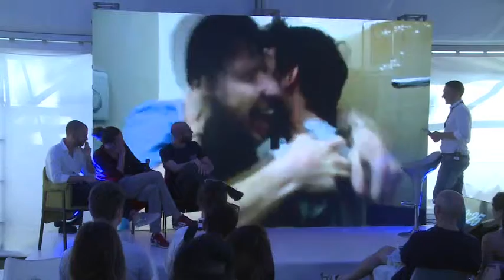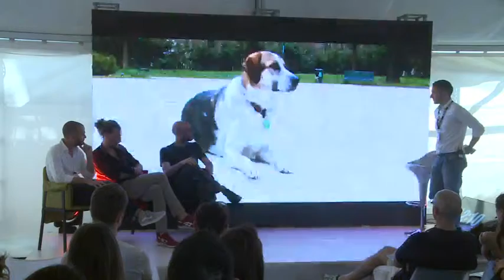WNF16 - Questa tecnologia non esiste? Facciamoci un video | Wired Italia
Maurizio Lastrico/Alessandro Palminiello/Edoardo Scognamiglio